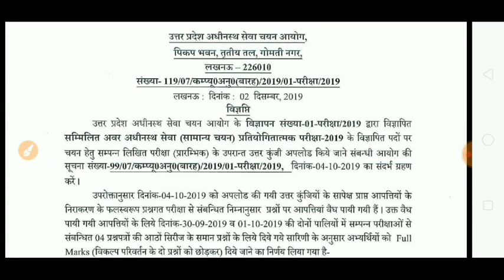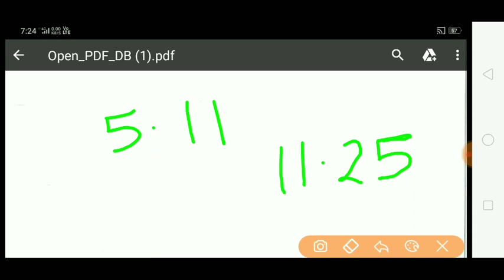LOWER PCS 2019 PRE. EXPECTED CUT OFF/UP SSSC LOWER PCS 2019 SAFE MARKS FOR MAINS/LOWER PCS SAFE MARK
In this video I have discussed with LOWER PCS 2019 PRE. EXPECTED CUT OFF/UP SSSC LOWER PCS 2019 SAFE MARKS FOR MAINS/LOWER PCS SAFE MARKS

Video Link Marks Calculation